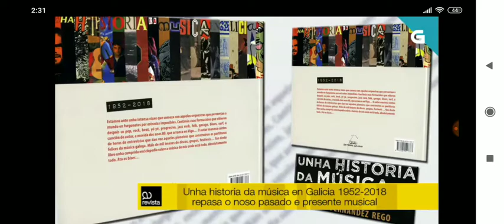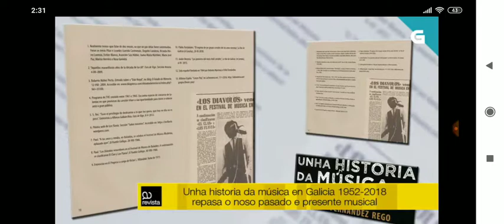"Unha Historia da Música en Galicia 1952-2018" (Galaxia) recomendado por María Solar. A Revista TVG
María Solar en A Revista TVG. 11 de Xullo 2019. Recomendando "Unha Historia da Música en Galicia 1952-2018" (Galaxia) de Fernando Fernández Rego.